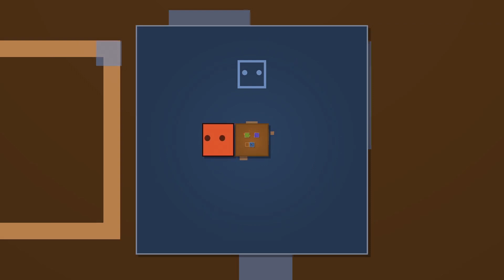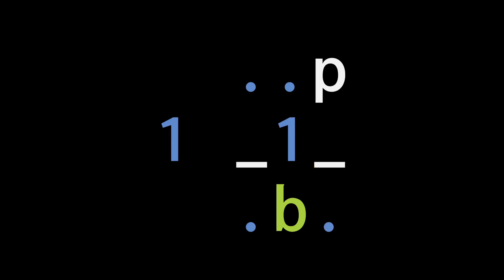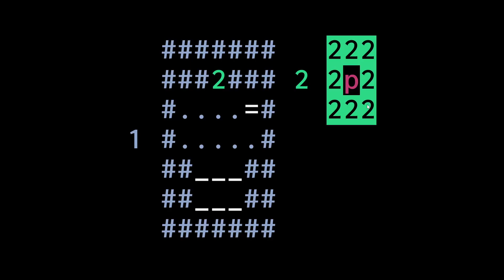Patrick's Parabox - E7: Hall of mirrors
It's pretty impressive how intuitive most of these mechanics are. Not a lot of learning needed, just "oh, that's how it works, got it".